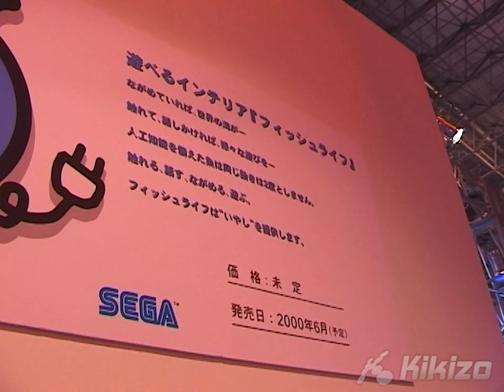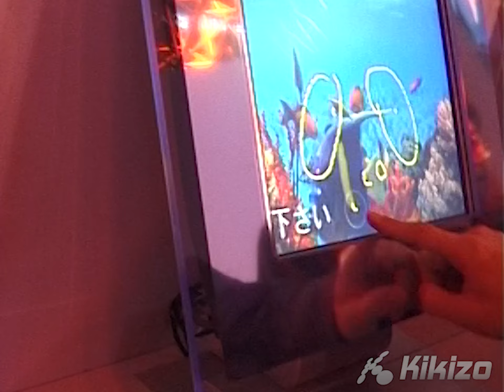LOST FOOTAGE of weird unreleased SEGA hardware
From my tape archives, restored for preservation - "SEGA FISH LIFE", unreleased, Dreamcast-based Sega hardware/software demo from Tokyo Game Show 2000 Spring... this may be the only surviving footage of this obscure Sega system's public debut (and maybe its only public outing?). Recorded March 31 - April 2, 2000... Dreamcast was the hottest thing at the show, with super-creative output like Jet Set Radio revealed for the first time ever.
If people keep following my stuff here, I will keep adding more from my personal archives from back in the day.